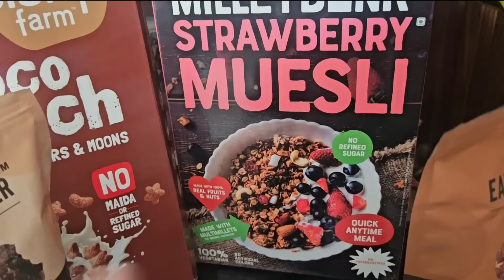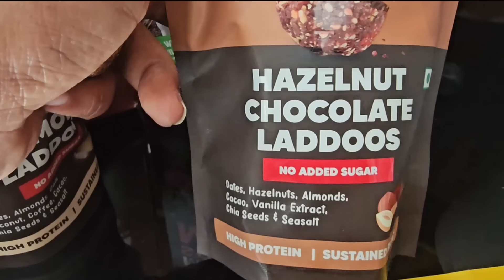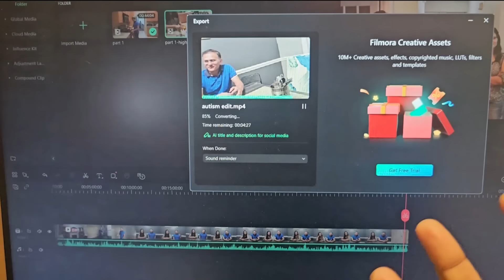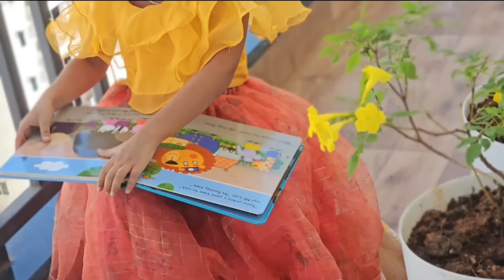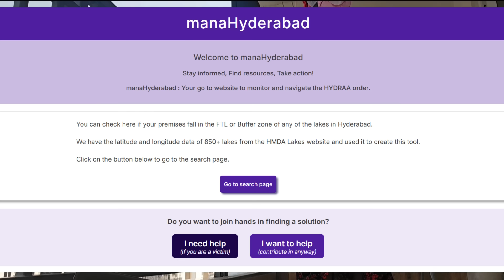Morning to Evening Routine Mom and Kids ❤️ | Hydra impact on lake side homes | Day in my Life